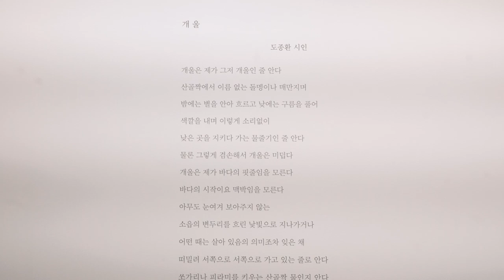2023 아르코 공공예술_회상연극 : ‘천川의 마을’_잃어버린 시간을 찾아서 소개 영상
회상연극 : ‘천川의 마을’_잃어버린 시간을 찾아서는 총 3부작(trilogy)으로 구성된 아르코 공공예술사업 [‘천川의 마을’_잃어버린 시간을 찾아서] 중 1부 기억수집과 회상연극 : ‘잃어버린 시간을 찾아서’의 과정적 작업 내용을 시민 배우를 중심으로 하는 회상연극으로 재현한 것이다. 성남에서 40년 이상 거주해 온 두 시민 배우의 자전적 이야기를 중심으로 생활 하천에 대한 성남 시민들의 기억을 예술적 자원으로 재구성함으로써 시민의 일상적 이야기가 나와 가족, 지역사회를 어떻게 이어 가고, 기억의 상실감 속에서 만들어진 삶의 ‘공백’을 우리 스스로 어떻게 채워갈 수 있을까를 고민하면서 시작되었다. 또한 개인이라는 단위로 수면 아래 깊게 감춰져 있던 삶의 빛깔, 효율과 시스템의 한계에 가려 있던 기억의 소소한 파편들이 시민의 보편적 감정과 교감함으로써 선명성을 획득하고, 평범하지만 정직하게 살아온 사람들의 작은 목소리가 시간이 지남에 따라 지역 회상의 콘텐츠로서 균형감 있게 존중받을 수 있기를 바랐다.

공연 일시 및 장소: 2023년 1월 7일, 바른아트센터
출연: 오문자(시민 배우), 박경화(시민 배우), 정은란, 임대성, 박한울, 김승연, 임예윤, 나민영
연출: 한경훈(극단 성남93 대표),
무대 설치: 김형주(행복한느림보), 극단 성남93
협력: 이돈순 작가(인체 조형물 ‘행위자들’)
홍보 및 디자인: 이나래
음악 편곡 및 연주: 여주은, 음악 녹음 편집: 황성규
음향 오퍼레이터: 안미령, 조명 오퍼레이터: 김채빈
분장: 윤미란
아카이브 영상 제작: 반달BANDAL Doc.
기획: 오픈스페이스 블록스

[주민 구술 기록작업에 참여해 주신 시민]
곽봉규, 김금자, 김대진(성남문화원 원장), 김정순, 김종학, 김지영, 노봉숙, 박현희, 방영기(명창), 오문자(본알레 대표), 우건식(성남재향군인회 회장), 유일환, 유점수(모란민속5일장 상인회장), 윤종준, 이미경(공예 강사), 이상기, 이용석(성남 이로운재단 사무국장), 임순국(악기장), 임순덕(모란5일장 상인), 임옥빈, 임학규, 장명택, 전주용, 진호스님(위례 대원사 주지), 차영미, 최규성(성남창세학교 교장), 최정호(사진작가), 추금예, 한동열(성남문화원 문화해설사회 회장), 허진회(기타·드럼 강사), 홍정흠, 경기하나 대표, 고씨네 국수 사장, 맹산환경생태학습원 강사, 옛골마을 주민 외
인터뷰 및 구술 기록 : 박미리(성남시 SNS 취재기자), 윤해인(비전성남 기자)
텍스트 교열 및 편집 : 김의경(소설가)

*아르코 공공예술사업 [‘천川의 마을’_잃어버린 시간을 찾아서]
2022~23년까지 2년간 총 3부작으로 구성되는 프로젝트로서 성남의 도시화 과정에서 인구 증가와 도로 확보의 필요에 따라 차례로 복개되어 시야에서 사라진 생활 하천을 중심으로 도시 공간의 삶을 형성해 온 주민의 기억을 복원하고 이를 지역의 역사, 자연, 환경을 아우르는 예술적 상상력과 과거-미래-현재(프로젝트 1-2-3부)를 교차하는 통합적 구성 안에 담아냄으로써 지속 가능한 성찰적 가치와 공공의 과제를 시민과 함께 모색해 가기 위한 기획이다.

1부 기억수집과 회상연극 : ‘잃어버린 시간을 찾아서’
도시 근대화 과정에서 복개된 원도심 하천의 주민 기억을 수집하고 이를 시민 참여형 회상연극으로 재현한다.

2부 꿈꾸는 마을 : ‘존재의 가상과 디지털 실상’
‘아트-트윈’ 기술이 접목된 스마트폰 애플리케이션 및 오브젝트(이미지 캐릭터)를 사용하여 복개된 세 개의 도시 하천(단대천•독정천•대원천)을 가상현실 속에서 시민이 직접 복원해 보는 환경재생 체험이다.

3부 사물의 시간 : ‘예술과 만난 생활 속 오브제들’
재개발 등 도시 현장을 답사하여 그 실상을 직시해 보고 삶의 체험이 반영된 오브제적 관점에서 시각화하는 공공미술 작업이다.